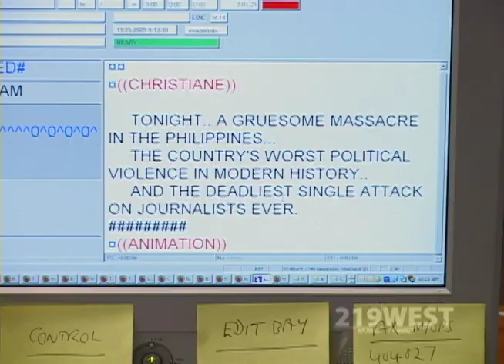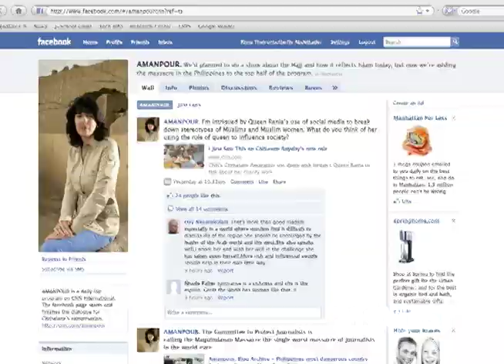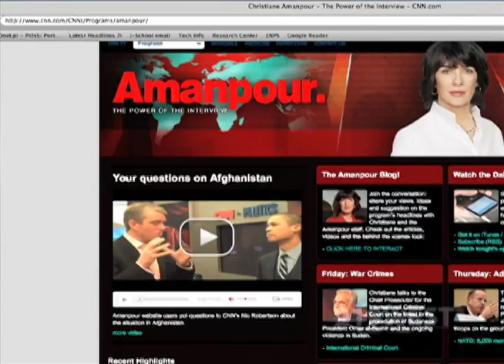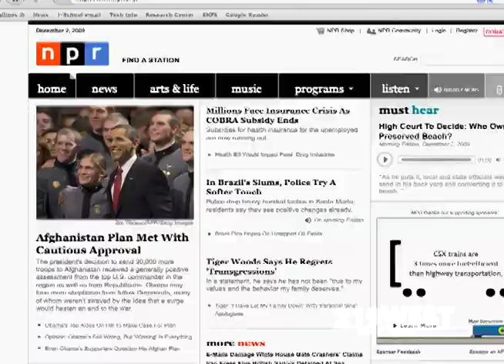Backstage with Amanpour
Christiane Amanpour, CNN's chief international correspondent, talks with multimedia journalist Rima Abdelkader about her new show and the state of the news industry on this month's edition of 219West on CUNY TV.  Written, produced, and edited by Rima Abdelkader.  Video by Emmanuel Alexandre, Sebastian Bednarski, and Rima Abdelkader.  This piece was first aired on Twitter Video To see more of Abdelkader's work, check out